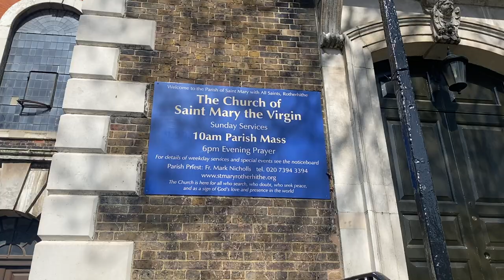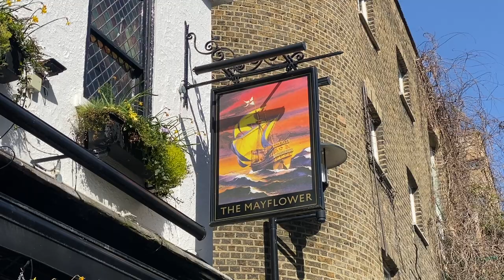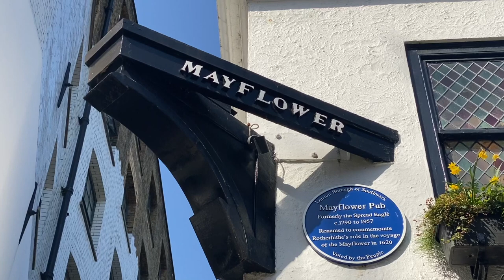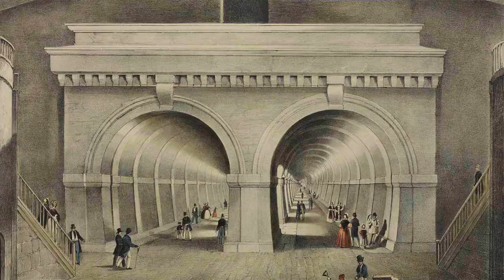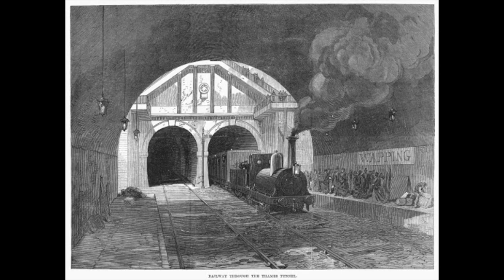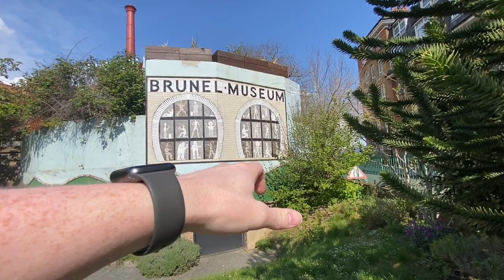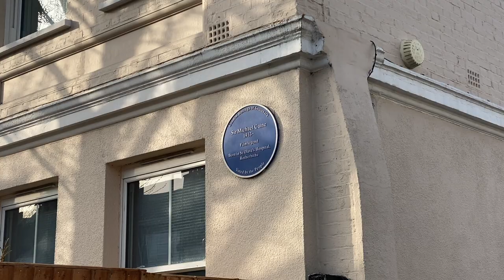Exploring Rotherhithe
OH MY GOD I MEANT SOUTH EAST LONDON, what a gaffe.

Today we're in Rotherhithe exploring Marc and Isambard Kingdom Brunel's tunnel, the Mayflower, the old school and secret jail of Rotherhithe village, the ships, the boats and the sloops of this maritime sort-of-peninsula in south east London.

There's so much I could have mentioned that I'll try and get to next time, I really do intend to make Exploring Canada Water as soon as possible. The only thing it occurs to me I've missed out is why it's interchangeably called Redriff up until maybe the mid-1900s, good luck with that.